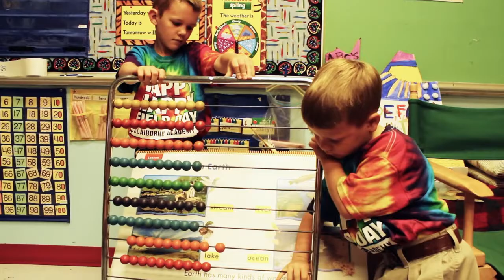Claiborne Academy Kindergarten & Little Red SchoolHouse 2014 Graduation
Find out what's in store for the upcoming DVD, which features fun clips from Field Day, the classroom, the Little Red School House, and Graduation night!